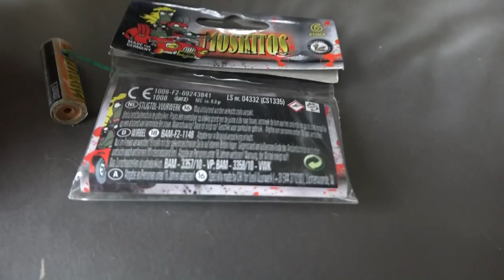ᴴᴰ Moskitos - Lesli | NEUHEIT 2014/2015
Die Moskitos von Lesli machen mal so viel Spaß, klein aber fein!!! Der schnelle Aufstieg kombiniert mit dem schrillen Pfeifton ist top! Holt sie euch, so lange es sie noch gibt :-)!
Schönen Sonntag und viel Spaß beim Schauen!